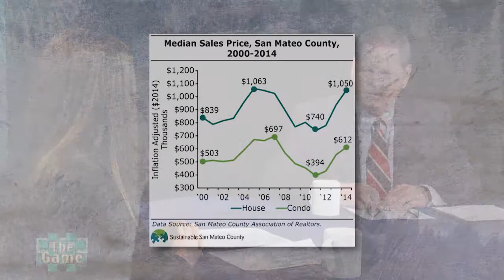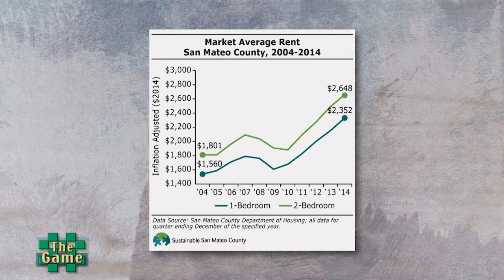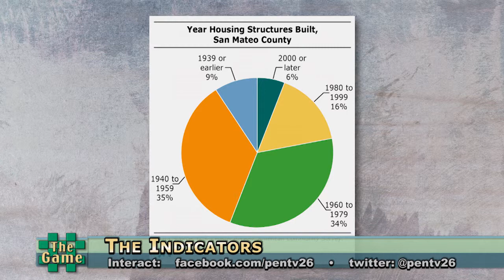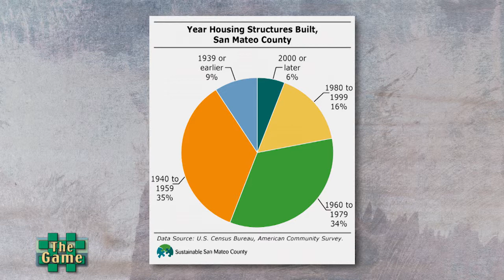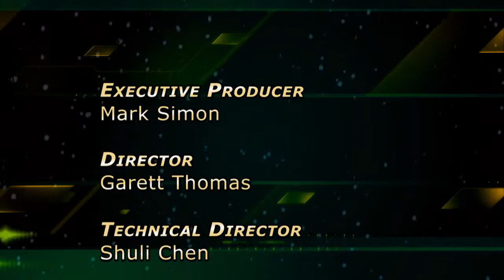The Game - Show 216 - Earth Day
The Game
9 a.m.
Guest: Adrienne Etherton, Executive Director, Sustainable San Mateo County
Topic: Earth Day 2015

Forty-five years ago, a Wisconsin senator and a Peninsula congressman launched Earth Day. As we get ready for the 2015 edition, we take stock of how well we are doing as planetary patriots. The Game is the environment. The Game is on.

In 1970, Congressman Pete McCloskey, representing the Peninsula, which many people think of as the birthplace of the environmental movement, and Wisconsin Senator Gaylord Nelson built a bipartisan coalition in support of a day to recognize what needed to be done to clean up our water and our air and to raise our consciousness about the fragile planet we call home. Now, 45 years later, more than 5,000 organizations in 184 countries hold Earth Day events. But for all those efforts, our planet seems more endangered than ever. Joining us to talk about these critical issues is Adrienne Etherton, executive director of Sustainable San Mateo County, the leading local organization dedicated to raising awareness about all the factors that influence the quality of our lives and whether they will remain sustainable.